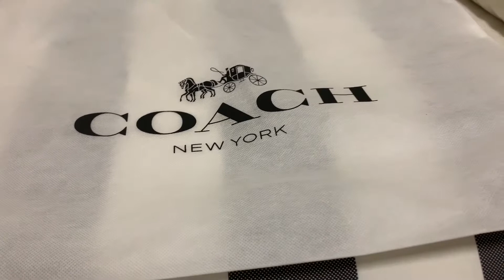Dapat hadiah dari istri, tas coach seharga motor mahal gilaaaa